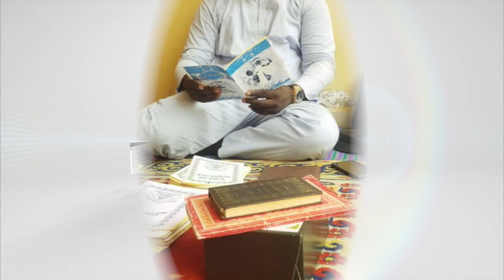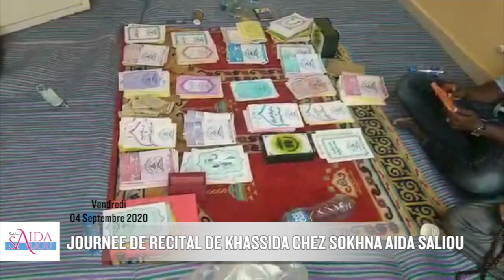JOURNEE KHASSIDA CHEZ SOKHNA AIDA SALIOU LE 4 SEPTEMBRE 2020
SOKHNA AIDA SALIOU organise tous les vendredis des journées consacrées à la lecture du Saint Coran et des Khassaides. Vendredi dernier, le 4 septembre 2020, elle n'a pas dérogé à son habitude.

Voici les sourates et khassaides que les talibés ont donné en adiya à SERIGNE BÉTHIO :
3 KAMIL ALKHOURANE
233 SOURATE KHOURAYCH
200 SOURATE KHADRI
127 SOURATE IKHLASS
257 AYATOUL KOURSIYOU
3 SASS WI
12 WAKANA
157 RABBI
3 HISNOU
2 MAWAHIBOU
3 BAHBAHA
266 ASTAHFIROULAH BIHI
72 TOUHFATOU
2 KARAMNA
1 RAÏYA
3 IKFINI
8 CHIFAÏ
34 ROUMNA
9 SINDIDI
7 MIDADI
6 YASSOUROU
1 WAKHANI
1 ALAMANE
1 CHAKAWTOU
313 NAFAHANI
1 ASMAHOU AHLOU BADRIN

 ADIYA SERIGNE BETHIO❤❤️❤️🙏🙏🙏